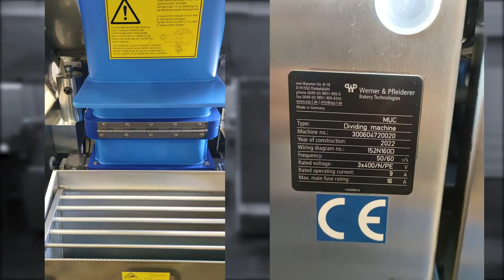Rebuilt by Flour Line International Doo Factory tested for Resale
Herrera 32” single line Herrera 32” tortilla single line which  contains following elements: Divider: W&P Multimatic MUC G4, 4-rows  Year of production 2020/2021  Dividing chamber: 4rows   Maximum dough weight you can produce from 50 g to 110g  Stainless steel covers Fixed construction Complete high ca. 4000mm  Proofer: Enclosed system. Stainless steel doors.  Easily removable snap-in cups for cleaning or replacement.  Discharge is equipped with tray dump mechanism.  Dwell time from 5 to 20 minutes to meet customer requirements Flour press: Model TP3232  Ser. # 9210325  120” L x 62” W x 96” H   Est. Weight 10,000 LBS  System for aligning rows of dough balls  Flour Tortilla Oven: Model MMFT0/2036  Ser. # 13951092  BTU 600,000  Exhaust system with fan  Pre-cooling Conveyor: Model CCI  Ser. # 13961092 Cooling Conveyor: 7 tier cooling system  Counter Stacker: Model 32-40F  Ser. # 59